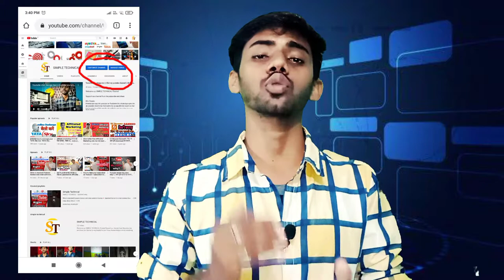customize option show nahi kar rha kyu || customize option kyu nahi arha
Friends video me mene bataya ki kis tarah se aap apne channel ke customize option ko la sakte friends

customize channel option not available || youtube channel me youtube studio ka option nahi aa rha hai

Customize option kyu nahi arha || customize channel option not available || Youtube studio not show